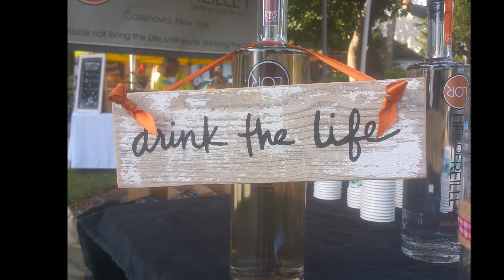A week in the Life episode 1 Opening Sequence